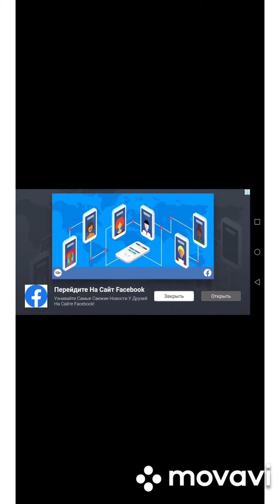Traffic racer 750000 Lamborghini